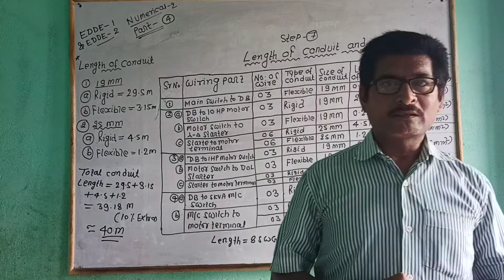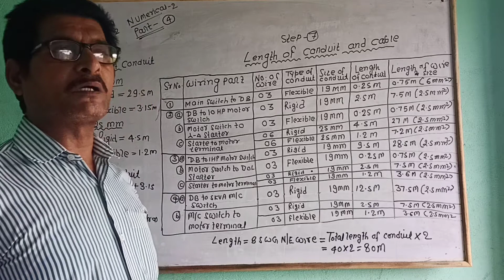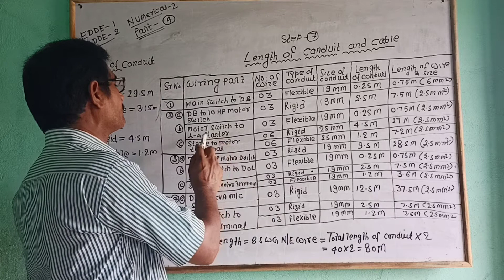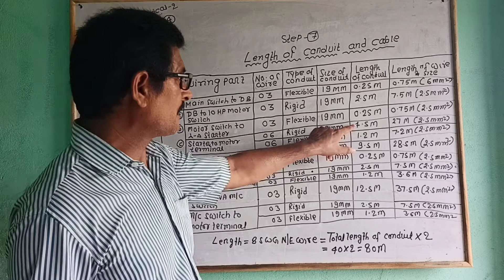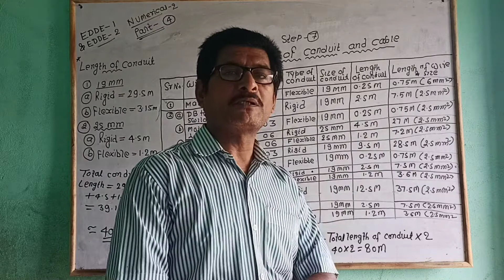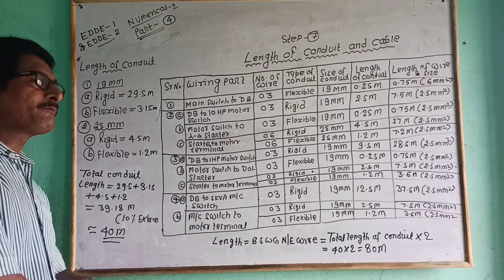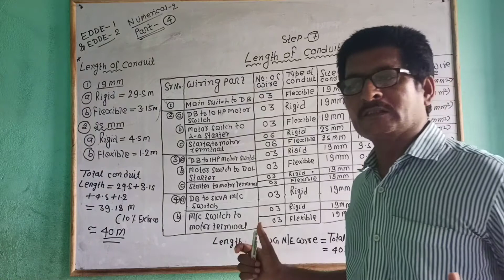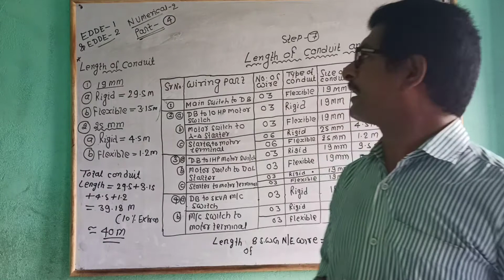EDDE-1 & EDDE-2 Numerical-2 ,Part-4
By-K.K.Singh